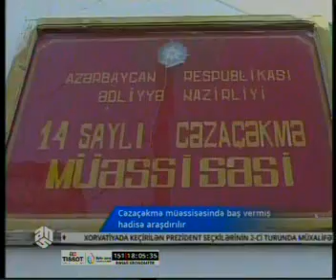Prokurorluq Zondakı ölümlə bağlı məlumat yaydı